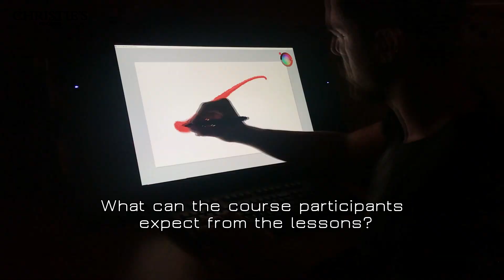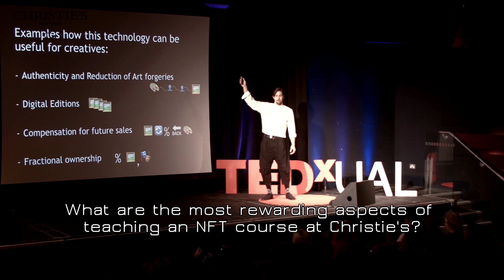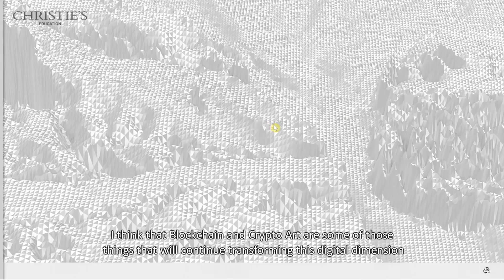Christie's Edu & Gordon Berger - NFTs, Blockchain and the Metaverse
"Join Gordon Berger, digital artist and NFT / Crypto Art Movement pioneer as he provides this easy to understand guide to a new world of art.

This intensive five-day course will provide a complete overview of the NFT landscape. Each session will unlock the often confusing and complicated concepts connected with Blockchain, NFTs and the digital art space. This course will provide you with industry-standard practical knowledge, from Minting (creating an NFT) and setting up a Crypto-Wallet to buying and selling NFTs. An explanation of the Metaverse and the future of these spaces will also be covered. "